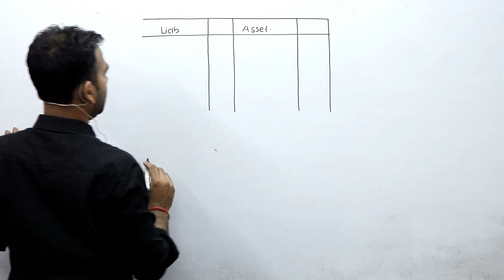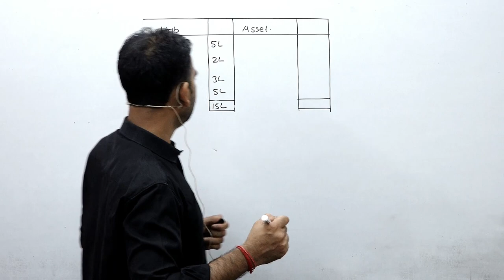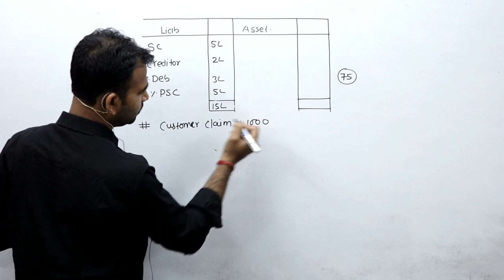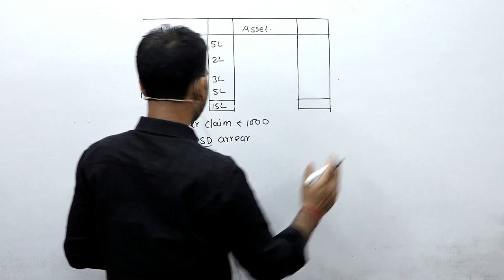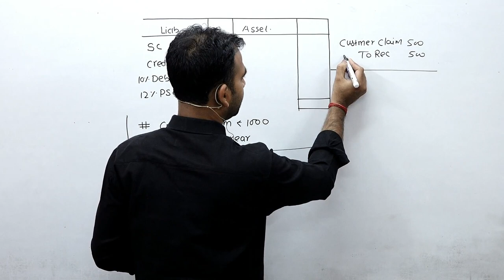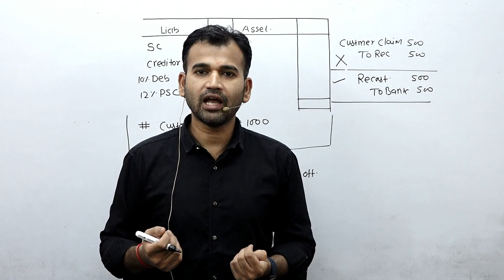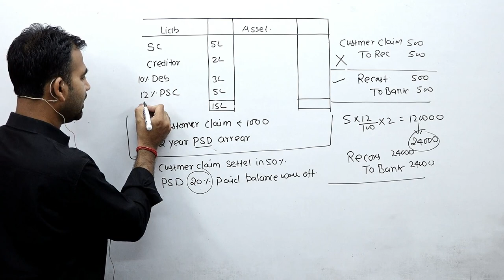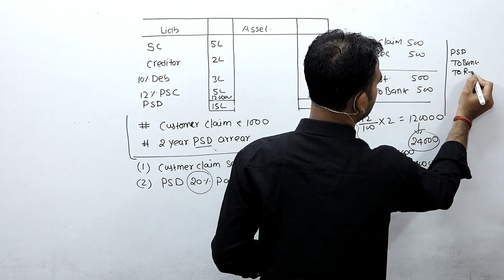corporate accounting for b.com | internal reconstruction | sol |du | corporate account | b.com class